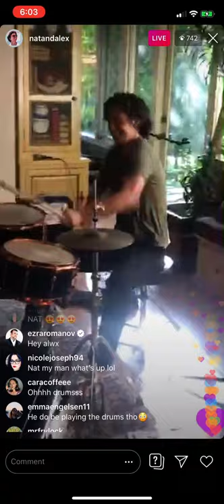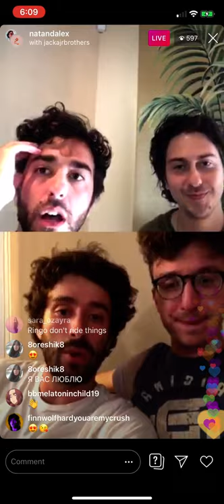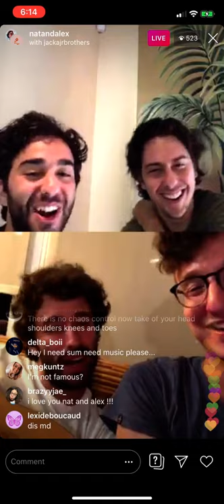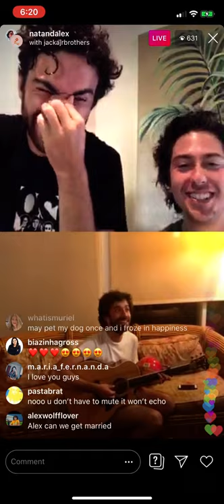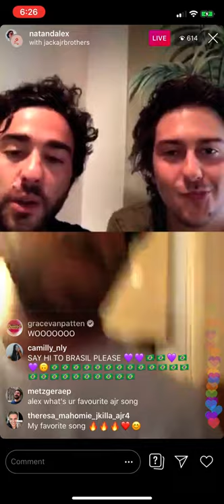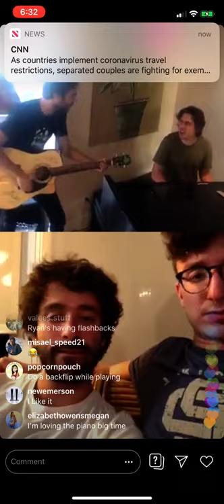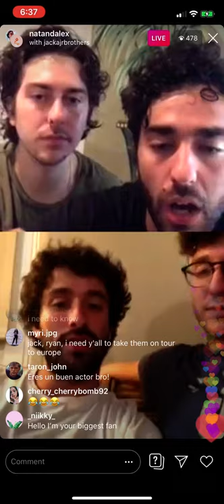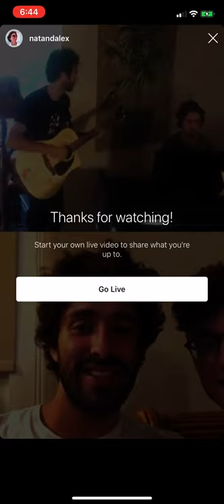Nat & Alex Wolff Instagram Live Part 1 - July 26, 2020